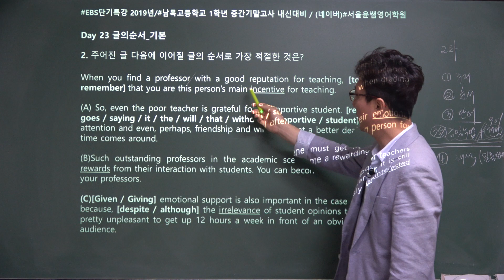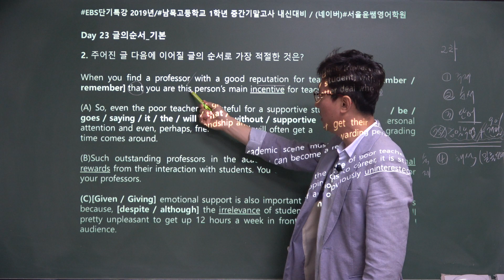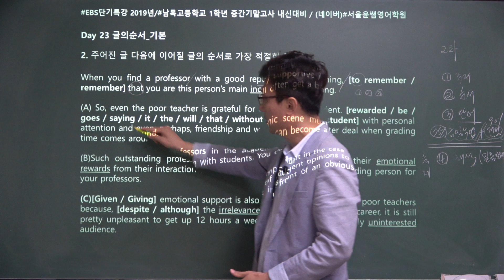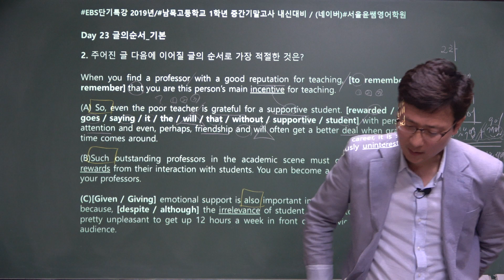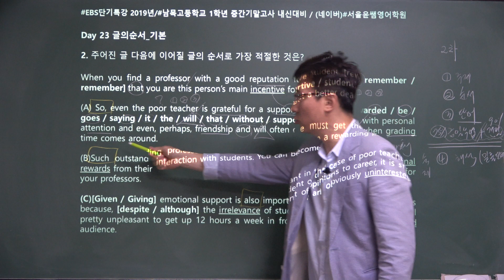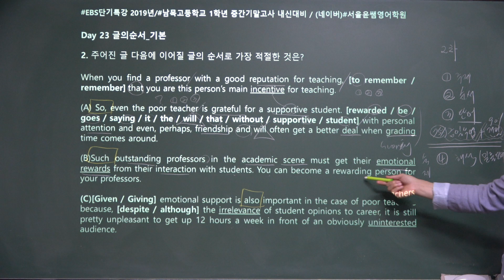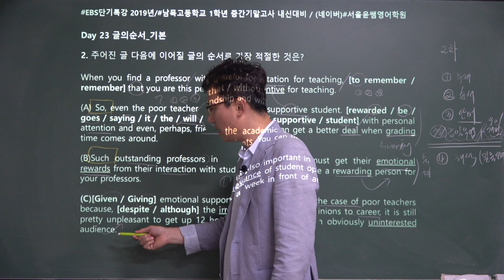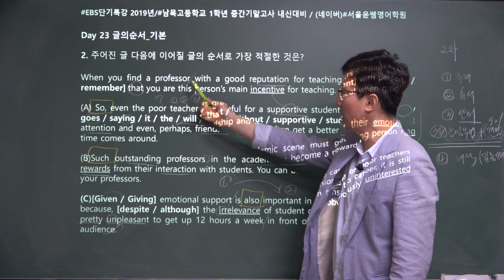EBS단기특강 영어독해 유형편 Day23-2번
AX40,EBS단기특강 영어독해 유형편 Day23-2번,남목고등학교 1학년 중간고사기말고사 내신대비, 2차정리, 남목고수 서울윤쌤영어학원/EBS단기특강jsbin, 윤대훈영어선생님, 울산영어학원, 울산동구영어학원,울산동구남목영어학원, 신토익, TOEIC,청운고내신대비,현대고내신대비,남목고내신대비,성신고내신대비,애니원고내신대비,대송고내신대비,현대마이스터교내신대비,현대공고토익,남목중학교,청운중학교,현대중학교,남목초등학교,동부초등학교,울산토익학원,울산토플학원,성인영어회화,왕초보영어회화,EBS수능특강내신강의,영어말하기대회,수능모의고사내신대비,텝스,초급영어회화,영어회화비법,초중고영어수업,영어잘하는법,영어회화잘하는법,남목고수 서울윤쌤영어,EBS수능특강,수능모의고사,중등영어학원,고등영어학원,초등영어학원,울산에서 영어 제일 잘 가르치는 학원, 울산 동구 동부동 영어학원